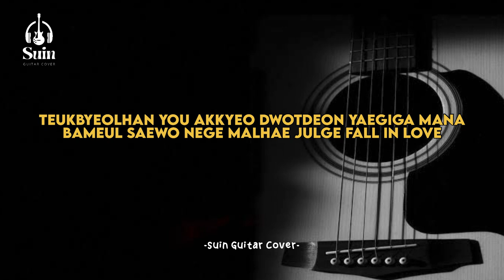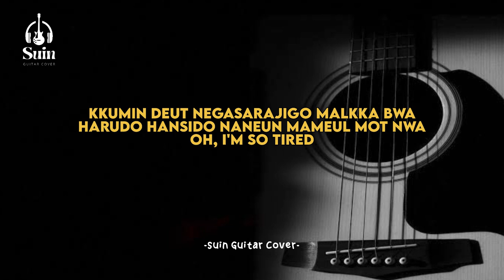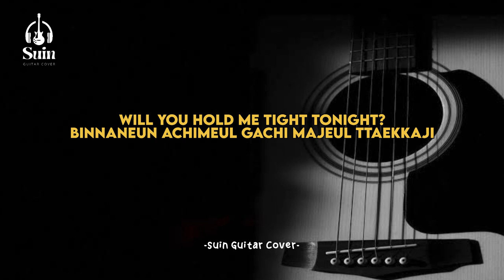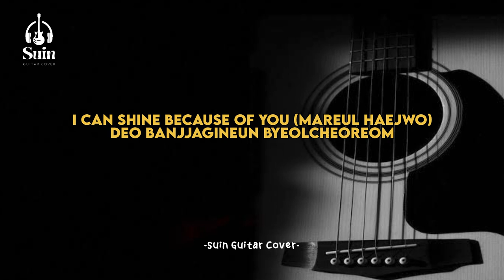XODIAC - 'Special Love' Karaoke Acoustic | Suin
Lyrics :
On sesangi modu neoin geotcheoreom
Yeogido jeogido neomu areumdawo

Meotjin moseumman boyeojimyeon jokesseo
Neoui mame bicheuro namgyeojige

Woo amugeotdo barajin ana
Geujeo neowa hamkke geotgo sipeun geol
Teukbyeolhan you akkyeo dwotdeon yaegiga mana
Bameul saewo nege malhae julge

O gureumcheoreom onjongil
Haneureul tteodanigo
Ne pyojeong hanae myeot beonssik
Nae gibuneun up & down down

Nega naege wajundamyeon
Jokesseo jokesseo
Oneulman haru deo gidarilge

Ojik hanappunin neoui ireum
My special love
Jeogi taeyang boda challanhan
My special love

Dugeundaeneun nae gaseum
Neol wihae ttwigo isseo
Eotteokaeya dwae?

I can shine because of you
Deo banjjagineun byeolcheoreom
Will you hold me tight tonight?
Binnaneun achimeul gachi majeul ttaekkaji

Kkumin deut negasarajigo malkka bwa
Harudo hansido naneun mameul mot nwa
Oh, I'm so tired

Joeun gieongman nege jeogeo jul geoya
Nareul saenggakae bomyeon useum nage

O sigyecheoreom mae sigak mae sungan bogo sipgo
Ne maltu hanae gakkeumssik
Nae simjangeun high & low low

Nega naege wajundamyeon
Jokesseo jokesseo

My special love
My special love

Dugeundaeneun nae gaseum
Eotteokaeya dwae?

Deo banjjagineun byeolcheoreom
Sigani deo pillyo han geoni neon
Neomu neutjin ma
Gidarida tto jichilji molla nan

My special love
My special love

Dugeundaeneun nae gaseum
Eotteokaeya dwae?

I can shine because of you (mareul haejwo)
Deo banjjagineun byeolcheoreom
Saeroun achimeul hamkke majeul ttaekkaji